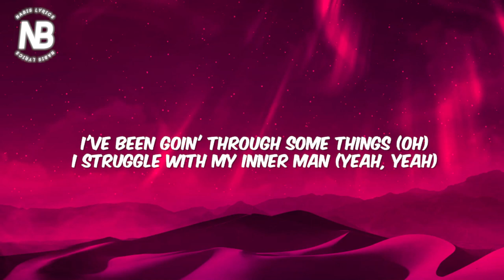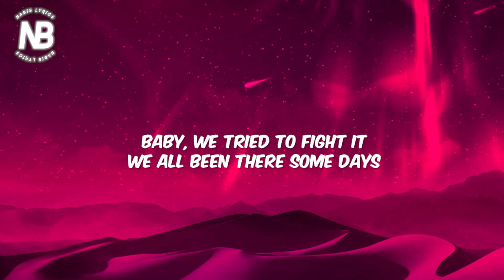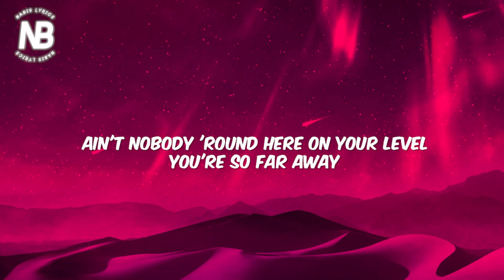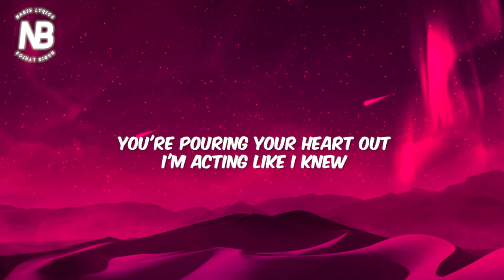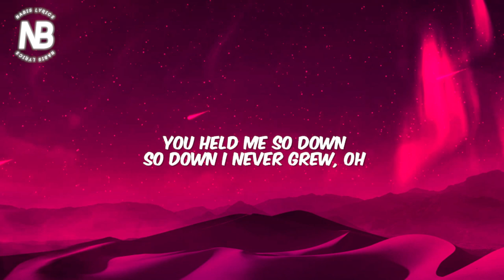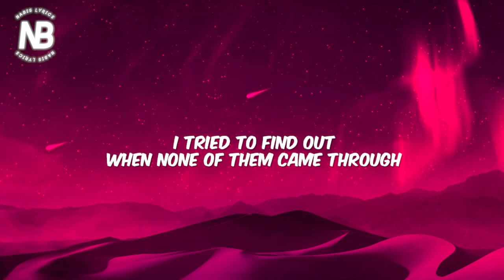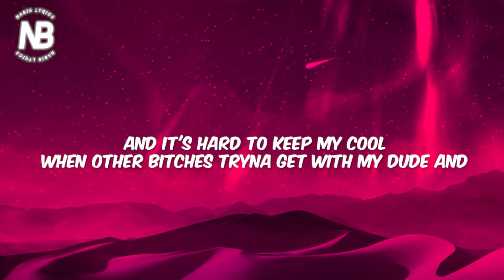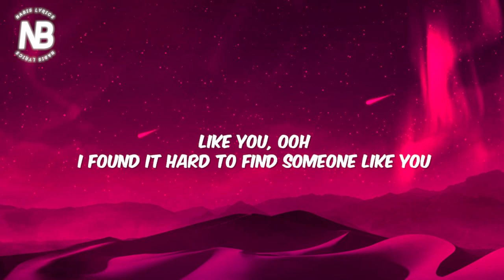Doja Cat - ​Streets (Lyric Video)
● ​Streets Doja Cat Lyrics
00:00 ♪ [MUSIC] ♪
00:00 I've been goin' through some things (Oh)
00:02 I struggle with my inner man (Yeah, yeah)
00:05 I hustle, I'll do what I can to get this money
00:06 Blaq Tuxedo
00:08 Don Dada on the, Don Dada on the beat
00:10 Like you, like you
00:35 Like you, ooh
00:39 I found it hard to find someone like you
00:43 Like you, like you
00:48 Send your location, come through
00:53 I can't sleep no more
00:55 In my head, we belong
00:58 And I can't be without you
01:01 Why can't I find no one like you?
01:03 I can't sleep no more
01:06 In my head, we belong
01:08 And I can't be without you
01:11 Why can't I find no one like you?
01:14 Baby, we tried to fight it
01:17 We all been there some days
01:19 Thought I needed something else
01:22 And acted like I was okay
01:25 We just had to work it out
01:27 And baby, I needed space
01:30 Ain't nobody 'round here on your level
01:34 You're so far away
01:35 You're pouring your heart out
01:39 I'm acting like I knew
01:41 You held me so down
01:44 So down I never grew, oh
01:47 I tried to find out
01:49 When none of them came through
01:52 And now I'm stuck in the middle
01:55 And baby had to pull me out, oh
01:56 Like you, like you
02:00 Like you, ooh
02:04 I found it hard to find someone like you
02:08 Like you, like you
02:13 Send your location, come through (Yeah)
02:18 Damn papa, you a rare breed, no comparing
02:21 And it's motherfuckin' scary
02:23 Tryna keep him 'cause I found him
02:25 Let a ho know I ain't motherfuckin' sharing
02:29 I could take you to the parents, then to Paris
02:32 Plan a motherfuckin' wedding
02:34 You the type I wanna marry (Yeah) and keep you merry
02:37 I'll put the ring on when you ready
02:39 We play our fantasies out in real life ways and
02:42 No Final Fantasy, can we end these games though?
02:44 You give me energy, make me feel lightweight (Woo)
02:47 Like the birds of a feather, baby (Woo)
02:49 We real life made for each other (Woo)
02:50 And it's hard to keep my cool
02:53 When other bitches tryna get with my dude and
02:55 When other chickens tryna get in my coop
02:58 'Cause you're a one in a million
02:59 There ain't no man like you
03:00 Like you, like you
03:04 Like you, ooh
03:08 I found it hard to find someone like you
03:12 Like you, like you
03:19 Send your location, come through
03:23 I can't sleep no more
03:25 In my head, we belong
03:27 And I can't be without you
03:30 Why can't I find no one like you?
03:33 I can't sleep no more
03:35 In my head, we belong
03:38 And I can't be without you
03:40 Why can't I find no one like you?

Nabis Lyrics is the channel to find lyric videos for all the best new pop music as soon as it comes out. Every day I search for the newest pop hits, and create lyric videos to share with you guys.

I spend most of each day in search of the newest pop hits and creating lyric videos to share with you guys